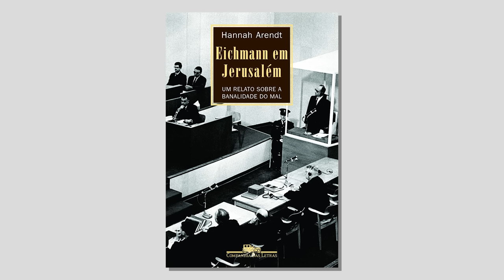Como decifrar Hans Landa de Bastardos Inglórios